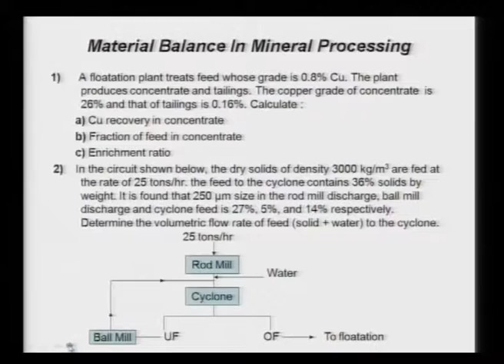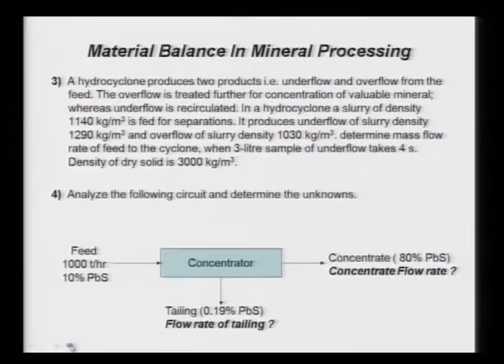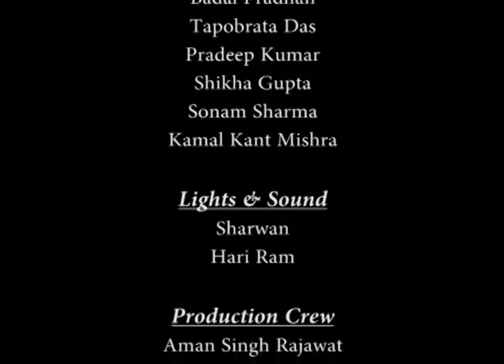Exercises in Mineral Processing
Subject: Metallurgy and Material Science
Course Name: Materials and Energy Balance in Metallurgical Processes